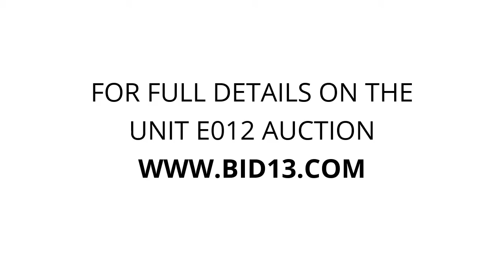Canada West Storage - Stathmore - Unit E012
Vanity, chairs, filing-cabinet, Games, bbq